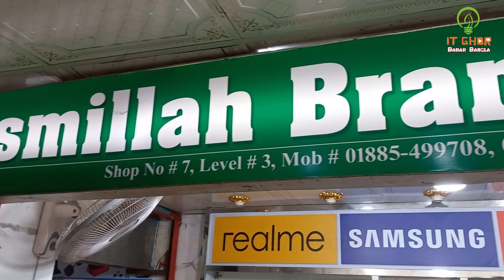used phone price in bangladesh 2022 🔥 | buy used phone in cheap price 😱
Shop Name:
                 Bismillah Brand Index
Address:
                Courongi Super Market, Shop-07, 3rd Floor, Savar Bus Stand, Dhaka.

Owner: Md. Mahmud Hasan Masud
📱Mobile:
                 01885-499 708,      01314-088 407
আপনার পণ্য বা প্রতিষ্ঠানের বিজ্ঞাপনের জন্য আমাদের সাথে যোগাযোগ করুন:
                   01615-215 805 ( WhatsApp/ imo Available)
Check My Others Videos  🎬🎬 :
Thanks yours support.